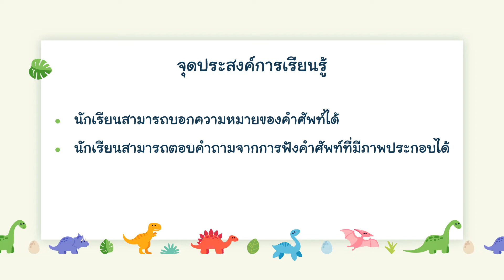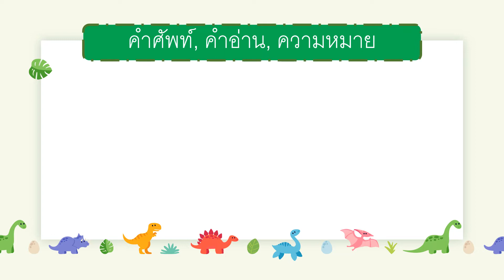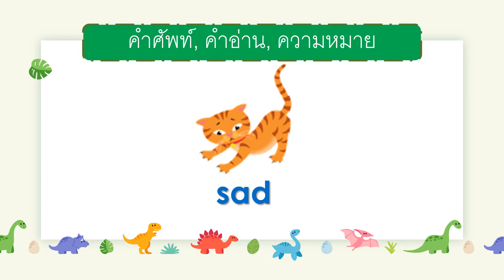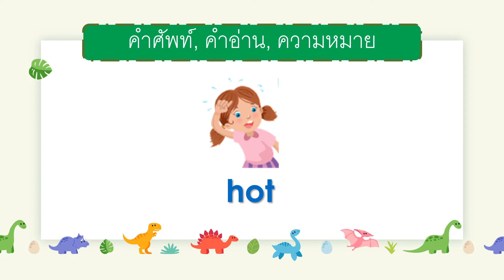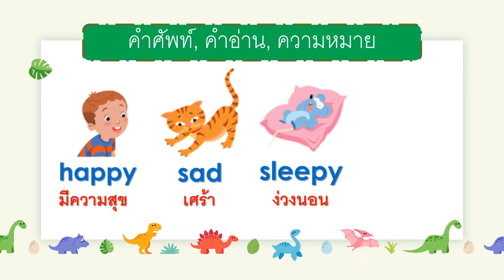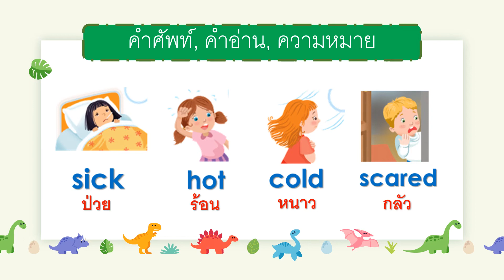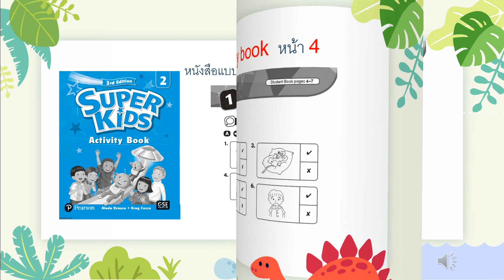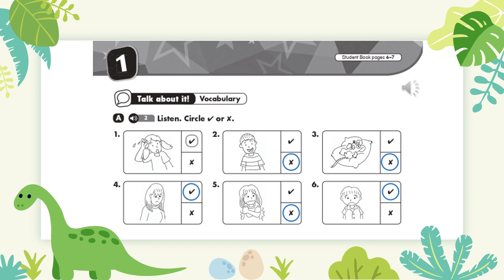วิชาภาษาอังกฤษ ชั้นประถมศึกษาปีที่ 2 : Feelings : ครูภาษิต สายจันทร์